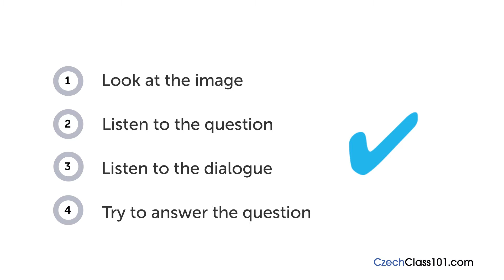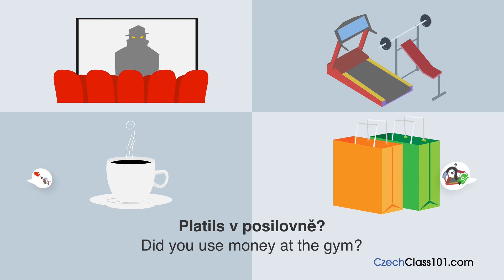Czech Listening Practice - Where in Czech Republic Did You Lose Your Wallet?